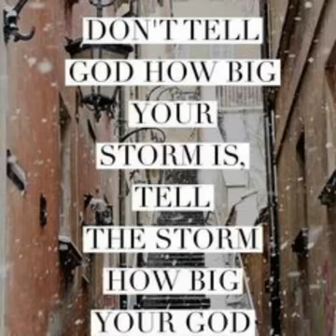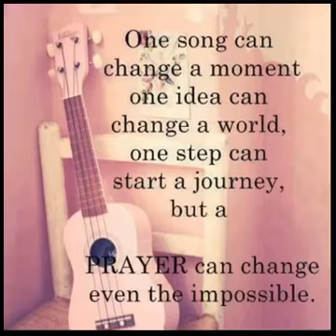Naan nadanthu vantha paathai